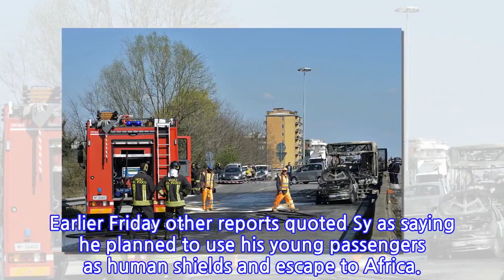Italy bus hijacker says he 'heard voices' of drowned migrant children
Insisting again that he did not want to hurt anyone, Ousseynou Sy, a 47-year-old of Senegalese origin, reportedly told investigators: "I heard the voices of the children in the sea who were telling me 'do something spectacular for us without hurting the children'."